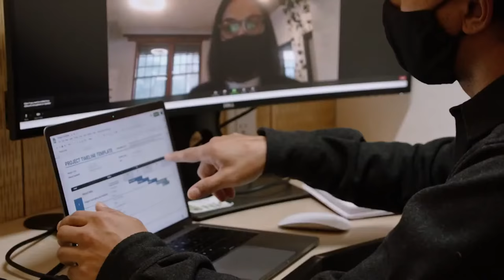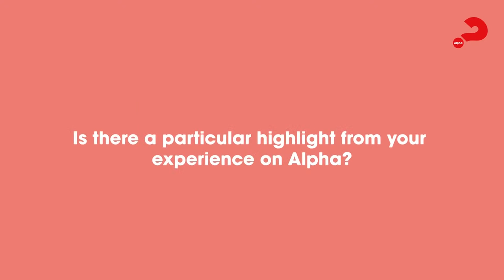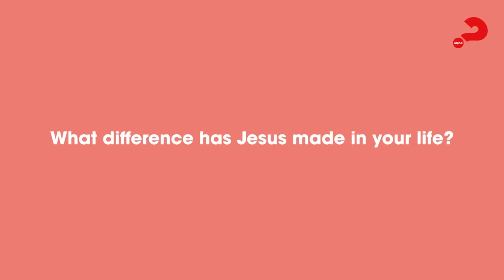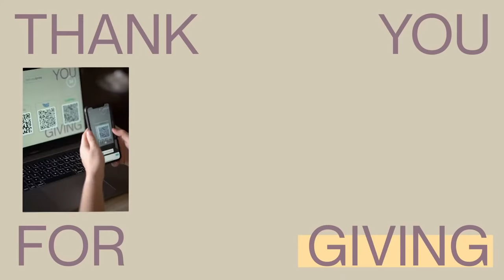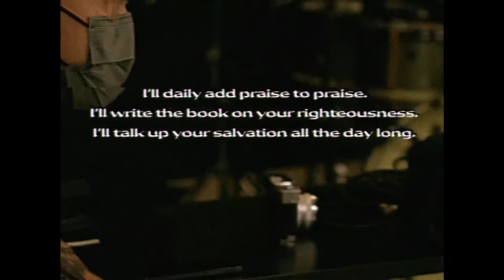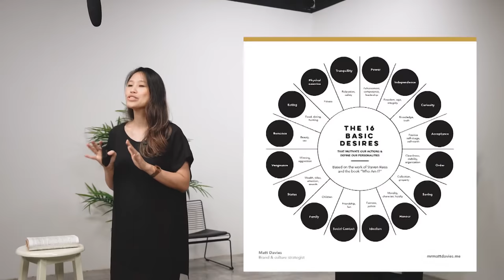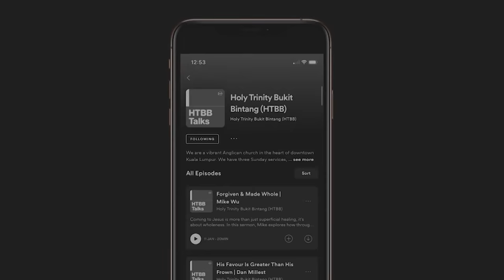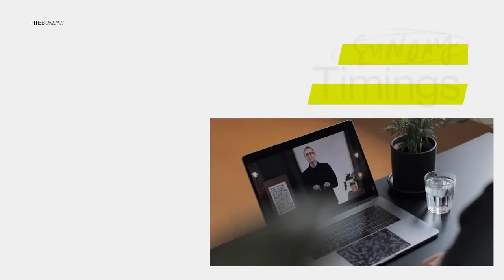HTBB ONLINE | 3rd October 2021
Welcome to HTBB Online, we are so excited you have joined us! We hope you enjoy the service.

If you missed this live service but would like prayer, please get in contact and one of our Pastoral Team will get in touch!

9.30AM, 11.30AM & 5PM

Songs:
Love So Great
Reuben Morgan, Jamie Snell, Joshua Grimmett
CCLI: 7068428

Heart of God
Aodhan King, Jonas Myrin
CCLI: 7109453

Cody Carnes, Cory Asbury, Ethan Hulse
CCLI: 7139866

0:00 Welcome
1:27 Worship - Love So Great
5:49 Worship - Heart Of God
11:58 Family Prayers
13:10 Alpha Testimony - Mei Yin
17:59 HTBB News & Giving
22:20 Talk - Wise Up: We're At War | Jacintha Tagal
26:14 Reading - James 4:1-7
28:19 1. It's Not About Me
34:20 2. It's Not On Me
40:20 3. It Starts With Me
44:12 Ministry
45:50 Worship - Christ Be Magnified
50:51 Close
51:35 More info about HTBB